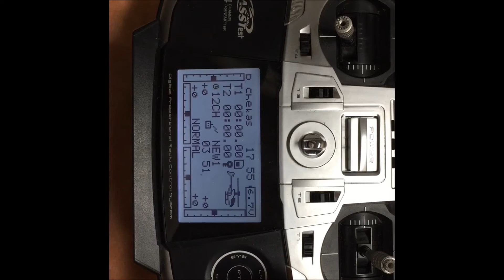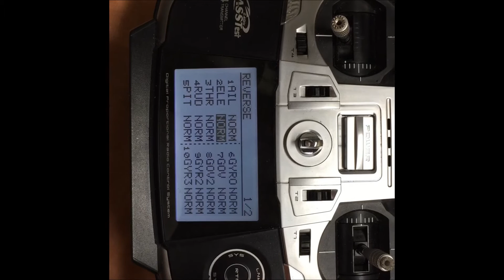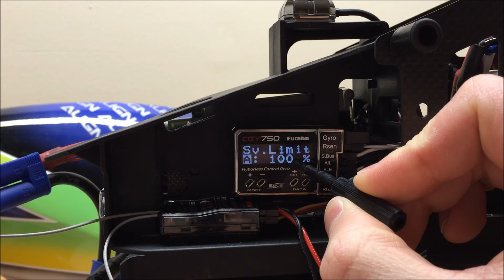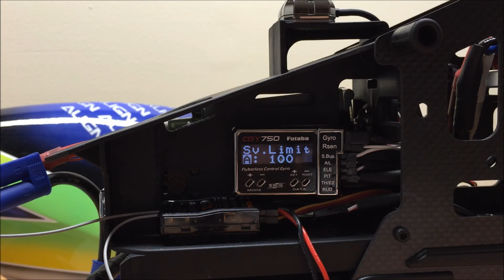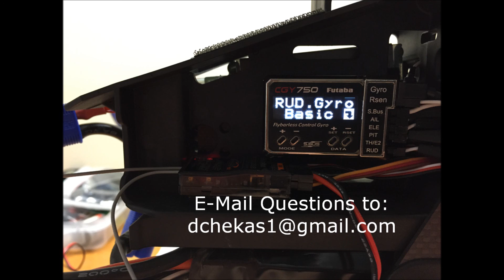Futaba CGY750 V1.40 Setup Part 3: Rudder Gyro Basic Menu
Detailed overview of the Rudder Gyro Basic Menu in the Futaba CGY750